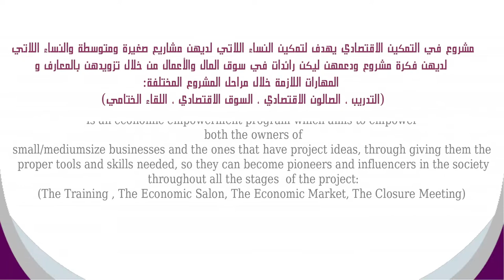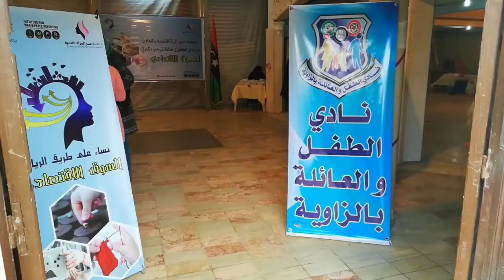Woman Forum for Development - Women on the Path of Entrepreneurship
This video was developed by Woman Forum for Development (WFD) as part of Women on the Path of Entrepreneurship Project.

WFD implemented this project in 2018 as part of Phase II for AnteRaeda program implemented by the Institute for War and Peace Reporting (IWPR) in cooperation with Binda Consulting International (BCI) and funded by the UK Government.